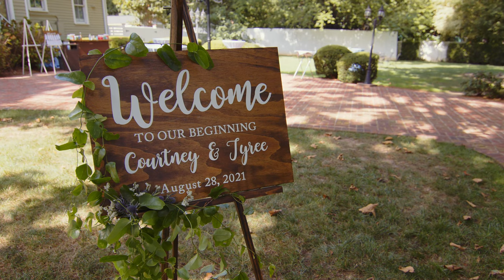Whitehead Manor Charlotte, NC - Courtney + Tyree's Wedding Film Highlight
For more information please visit 326Films.com
MB018WRDCR0HQGB